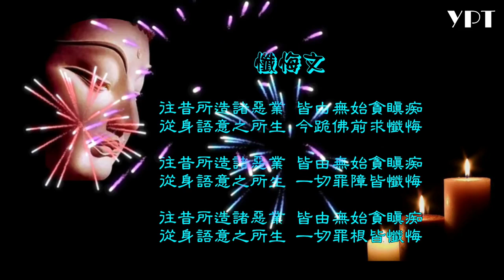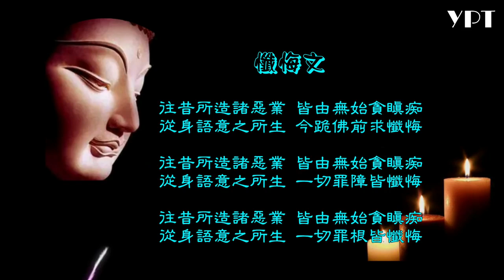懺悔文 - Chan Hui Wen - Naskah Pertobatan.